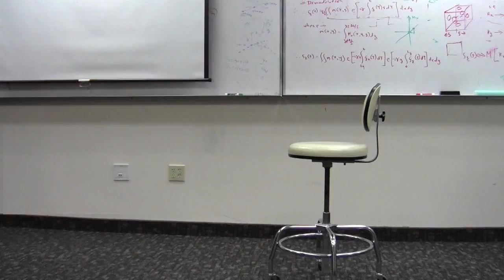Superpowers - Chick Magnet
A guy goes into an MRI machine and gets magnetized.